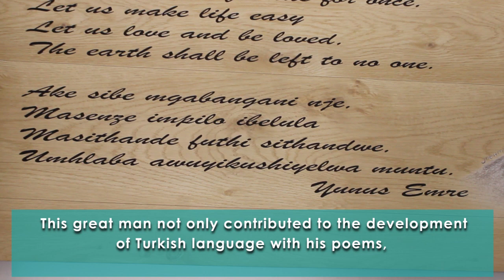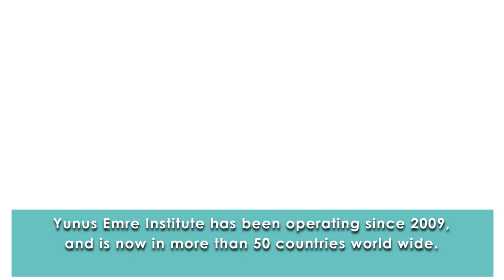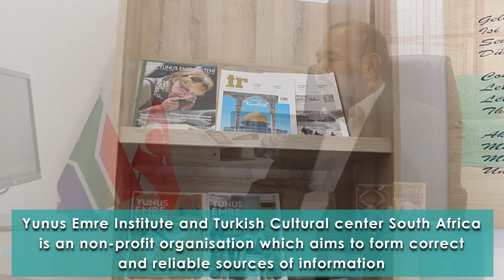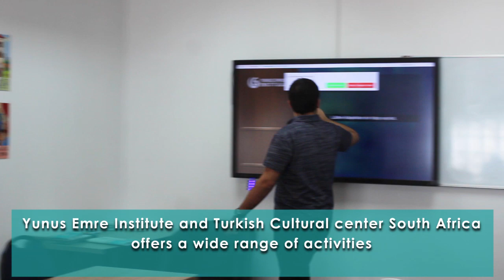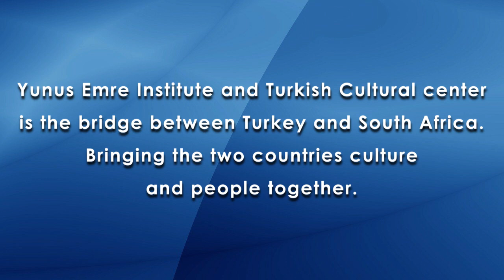Yunus Emre Institute Houghton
Know more about the Yunus Emre Institute based in Houghton, Johannesburg. Find out how it came about, what do they do and how you can benefit from the institute.